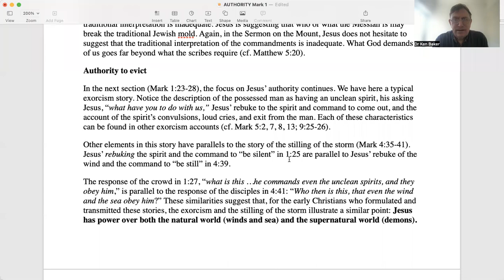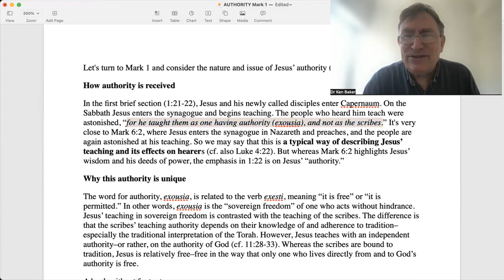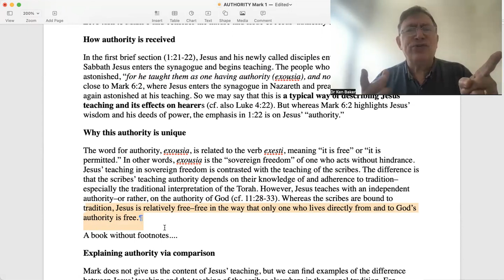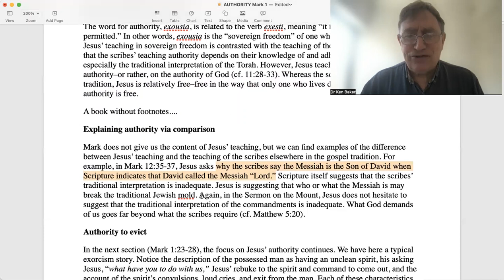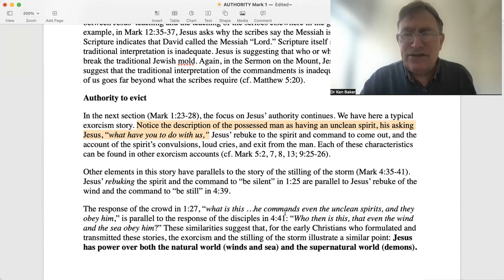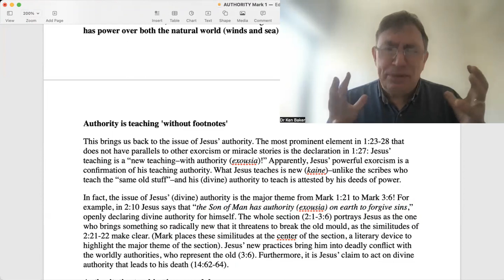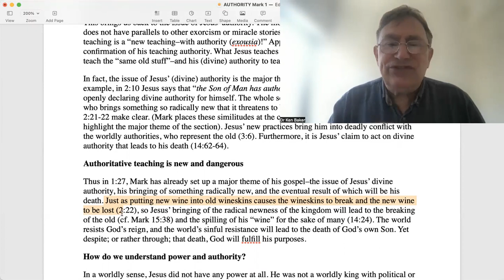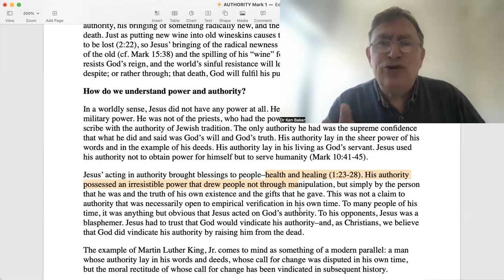Jesus in Authority (Mark 1) with Dr Ken Baker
We're looking at the authority of Jesus in Mark 1
In the first brief section (1:21-22), Jesus and his newly called disciples enter Capernaum. On the Sabbath Jesus enters the synagogue and begins teaching. The people who heard him teach were astonished, “for he taught them as one having authority (exousia), and not as the scribes.” It's very close to Mark 6:2, where Jesus enters the synagogue in Nazareth and preaches, and the people are again astonished at his teaching.  So we may say that this is a typical way of describing Jesus’ teaching and its effects on hearers (cf. also Luke 4:22). But whereas Mark 6:2 highlights Jesus’ wisdom and his deeds of power, the emphasis in 1:22 is on Jesus’ “authority.”